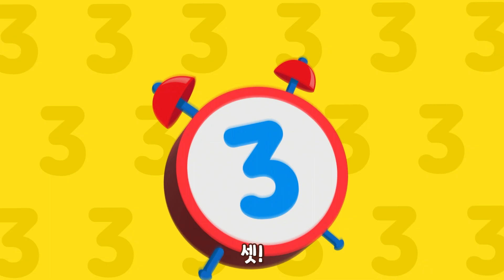🐤핑핑이가 이겼나???🤗 | 오리 흉내내는 치치핑핑 | 율동 |duck | Chichipingping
🐤뭐? 오리 흉내 내기 대결을 하고있다고?🐥
👦오리율동을 신나게 따라가면 승자를 알 수 있어!👧
승자는 바로. !

★치치핑핑캠페인을 더 보고 싶다면?